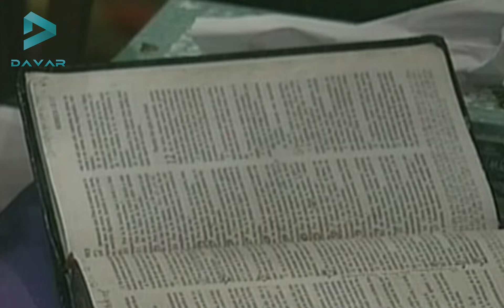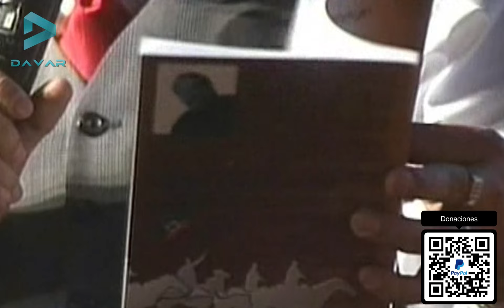Rony Chaves - La Siembra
El Apóstol Rony Chaves nos enseña sobre el principio de la siembra y la cosecha.